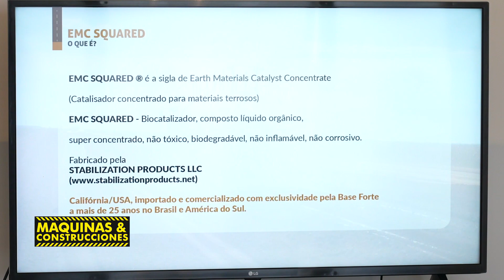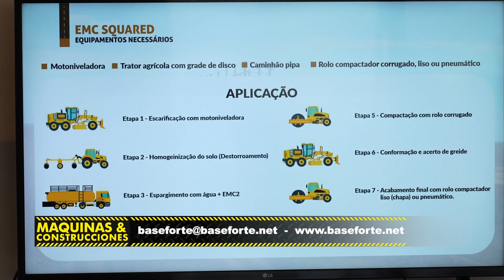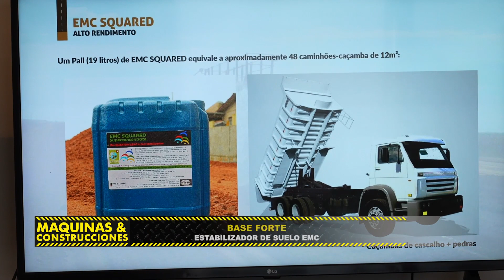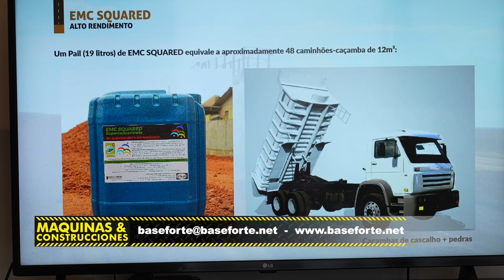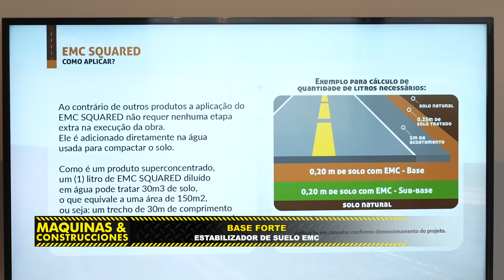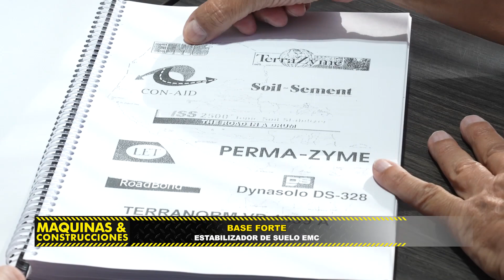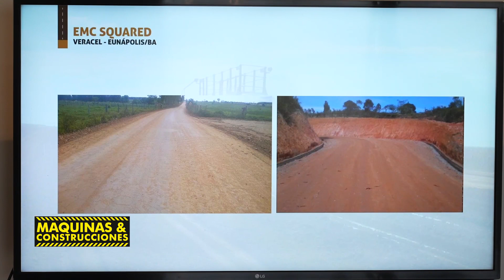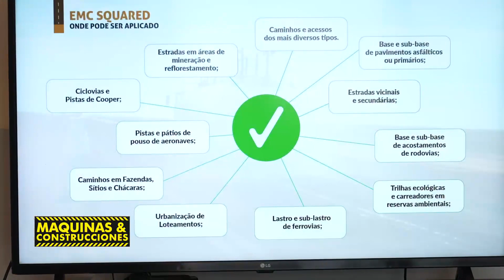Base Forte : Estabilizador de suelo EMC Squared reduce el tiempo y costo final de las obras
La empresa Base Forte cuenta con el novedoso estabilizador de suelo EMC Squared, un producto natural que puede ser utilizado como base, sub base de pavimentación, según explicó a Máquinas & Construcciones el Sr. Marcus Vinicius Pozzo, coordinador técnico de la empresa Base Forte.

Este estabilizador es un producto impermeabilizante de origen orgánico, biodegradable (certificado por el Instituto Falcão Bauer da Qualidade), que puede ser utilizado también en pistas de aterrizaje, estacionamientos, caminos rurales, entre otros. Este producto viene en una presentación de bidones de 19 litros, para su mejor manejo y transporte.

Un litro puede impermeabilizar 150 m2 con un espesor de 20 cm, es decir 2.850 m2 en total por bidón.

Se destaca que, para garantizar el 100% del funcionamiento de este producto y obtener buenos resultados, es importante que en la obra se implementen buenas técnicas de ingeniería, un buen drenaje y acompañamiento tecnológico adecuado. “En Brasil hemos llegado a probar este producto en tramos de camino de tierra, donde tuvimos la reducción del 60% de polvo, por lo que pueden ser aplicados en Paraguay”, comentó Pozo.

Una de las ventajas de este producto es que reduce el tiempo de ejecución y el precio final de la obra hasta 30% en relación al método convencional, ya que aplicando el estabilizador se utiliza menos agua porque se optimiza su uso, las mismas máquinas, pero por menos tiempo, disminuye el costo del flete ya que no se utilizan otros materiales para la construcción.